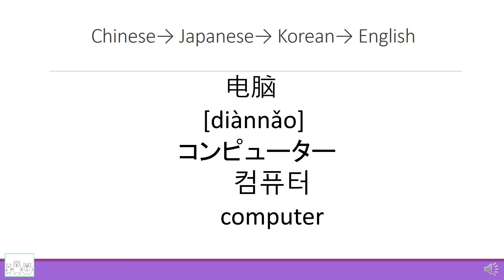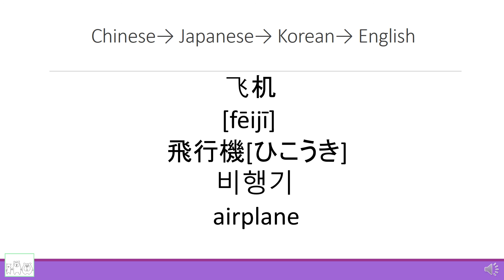DAY 2: Asian languages comparison - similarities & differences (learning Chinese, Japanese, Korean)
Chinese HSK 1 word with Japanese and Korean translation (day 2)
Let's study Japanese, Chinese and Korean together!